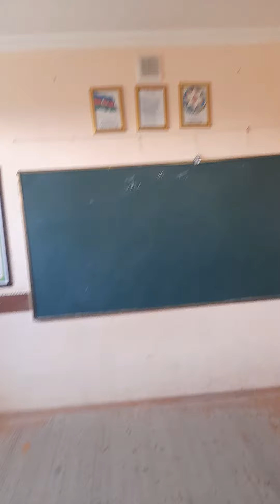III siniflərlə aparılan psixoloji oyun